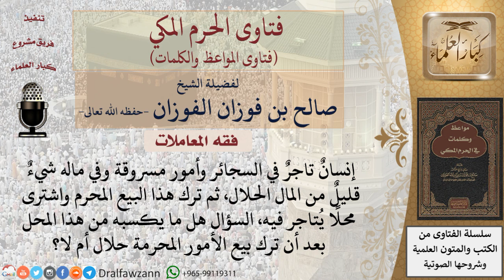ما حكم شراء محل جديد للتكسب الحلال من مال مختلط؟ للشيخ الفوزان